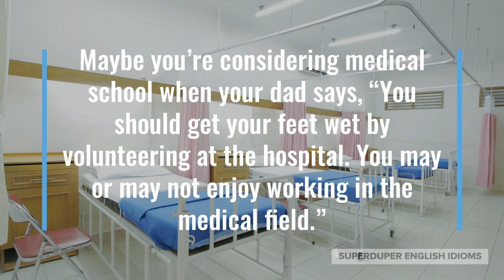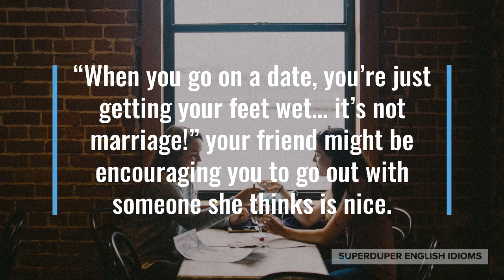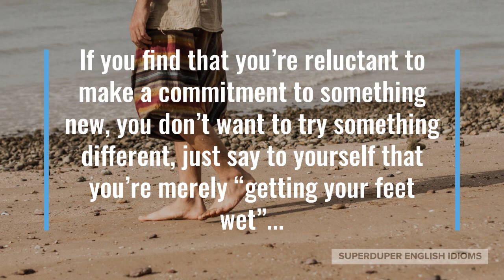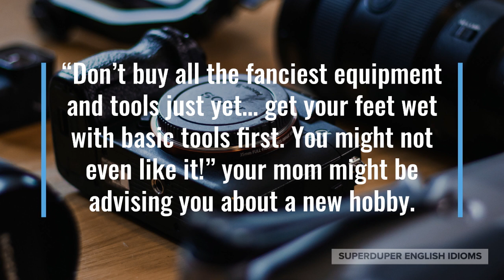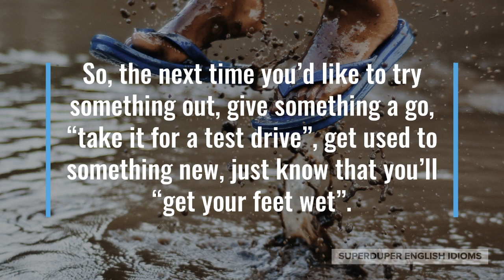"Get Your Feet Wet" Idiom Meaning, Origin & History | Superduper English Idioms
0:00 - How to Say, “Get your feet wet.”
0:23 - Examples of “Get your feet wet.”
1:13 - Meaning of “Get your feet wet.”
1:44 - Origin of “Get your feet wet.”
3:05 - More Examples of “Get your feet wet.”
3:54 - Conclusion

“Get your feet wet.”

When you “get your feet wet,” you mean that you’re doing something you’ve never done before, are easing into something unfamiliar, are trying out something new.

“You’ve never tried sushi before? Let’s go to this Japanese restaurant so you can get your feet wet!” your friend might say as you guys are trying to choose a place for lunch.

Maybe you’re considering medical school when your dad says, “You should get your feet wet by volunteering at the hospital. You may or may not enjoy working in the medical field.”

“When you go on a date, you’re just getting your feet wet… it’s not marriage!” your friend might be encouraging you to go out with someone she thinks is nice.

As you can tell, if you “get your feet wet,” you’re trying something out for a limited time, exploring something without making a commitment, “getting a feel for it”.

Other idioms that are similar to “get your feet wet”, include; “dip a toe in the water” and “test the waters”.

The origin of the idiom, “get your feet wet,” is said to come from swimming, where you might put your feet in the water to get used to it first, and has been in use since at least the 16th century.

Depending on your personality, you might be reluctant to “get your feet wet”, preferring to stay in your “comfort zone”...

… which is not really a good thing; because in life, all the things that you’re comfortable and familiar with were once new and unknown!

If you find that you’re reluctant to make a commitment to something new, you don’t want to try something different, just say to yourself that you’re merely “getting your feet wet”...

… who knows? Maybe after you get your feet wet, you’ll “dive right in”! The thing you were reluctant about might be the most wonderful thing you’ve tried in a while.

“I got my feet wet by knitting a scarf last month and now I’m addicted to it!” your best friend might be telling you.

Perhaps you’re new to trading stocks, so your friend says, “Before investing real money, get your feet wet by trying your hand at a virtual stock simulator.”

“Don’t buy all the fanciest equipment and tools just yet… get your feet wet with basic tools first. You might not even like it!” your mom might be advising you about a new hobby.

So, the next time you’d like to try something out, give something a go, “take it for a test drive”, get used to something new, just know that you’ll “get your feet wet”.